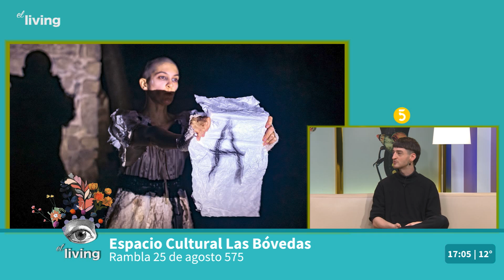Conversamos con parte del elenco de la obra La sonrisa acalambrada, Espacio Cultural las bóvedas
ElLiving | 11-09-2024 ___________